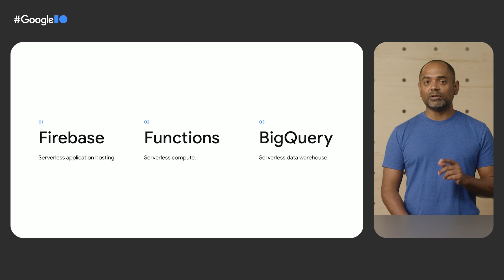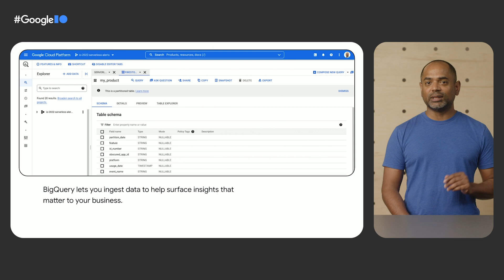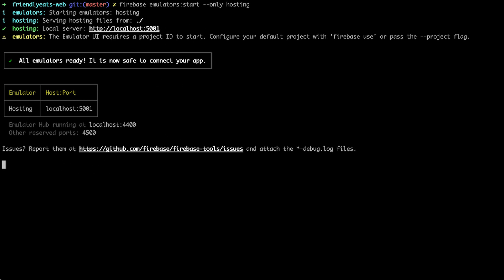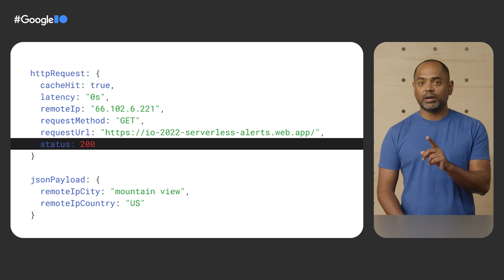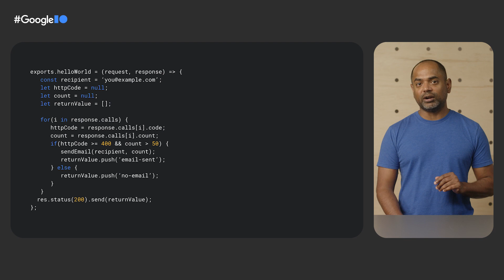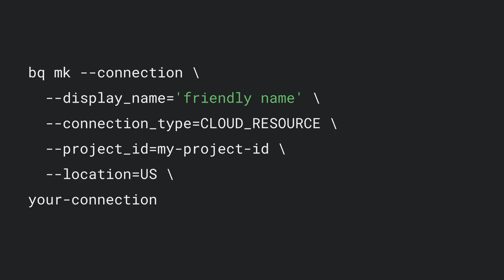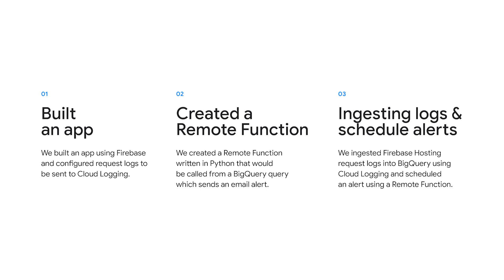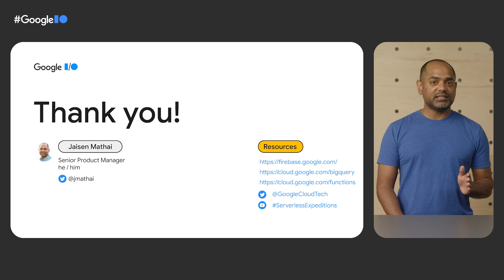Auto alerts for Firebase users with Functions, Logging, and BigQuery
Firebase users can leverage Cloud Logging, Cloud Functions, and BigQuery to create automated alerts when elevated error levels are detected. Utilizing Cloud Logging sinks lets Firebase users export audit log events to BigQuery and send alerts with no additional code.

Speaker: Jaisen Mathai